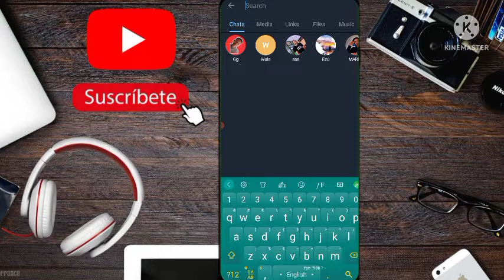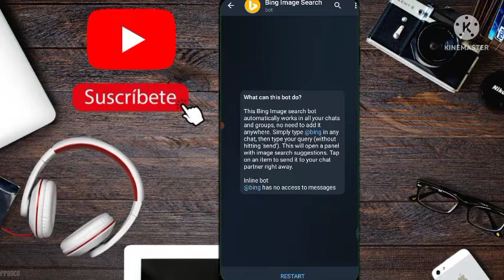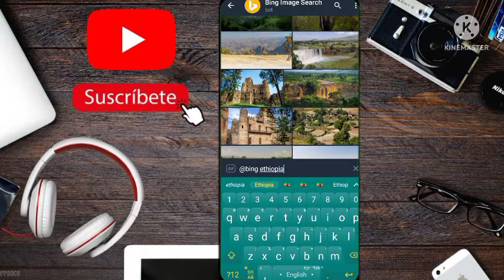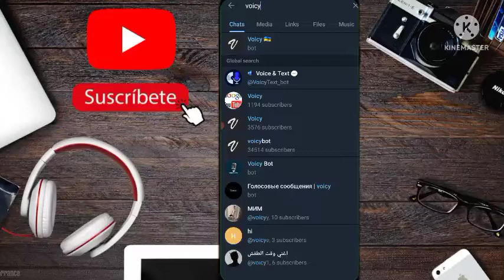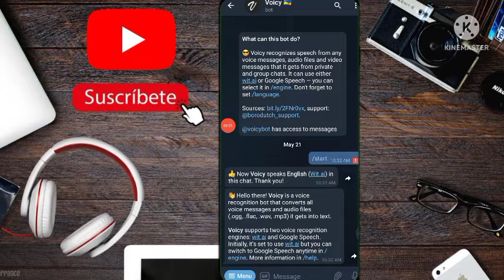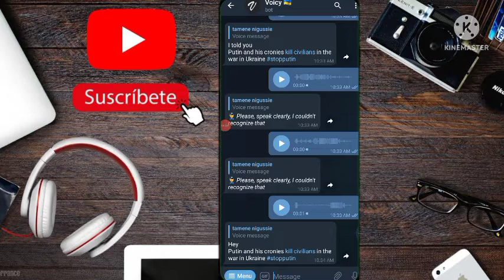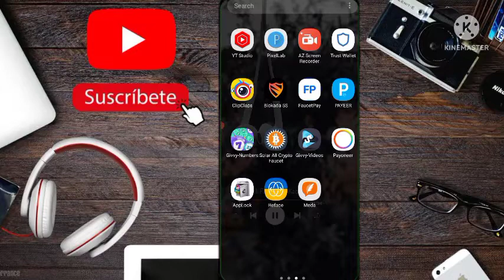አስገራሚ የቴሌግራም ቦቶዎች// Amaizing Telegram bot// Insurance// make online bussiness